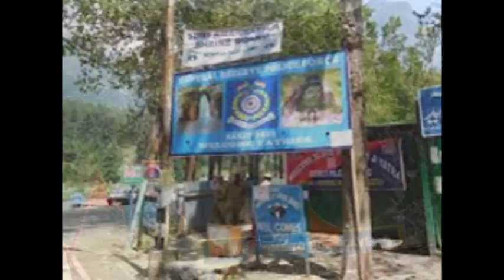Amarnath hd wallpapers,Amarnath yatra photos,Amarnath Yatra Pictures,Amarnath yatra HD Images